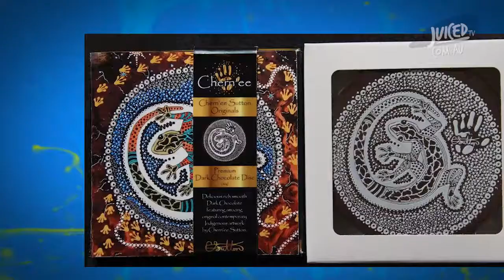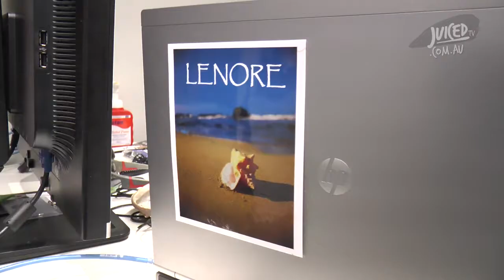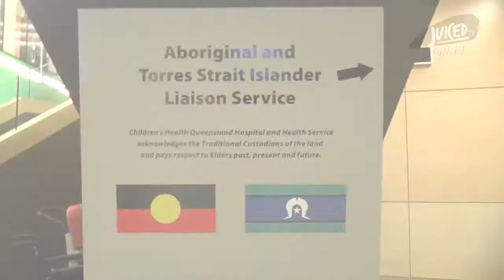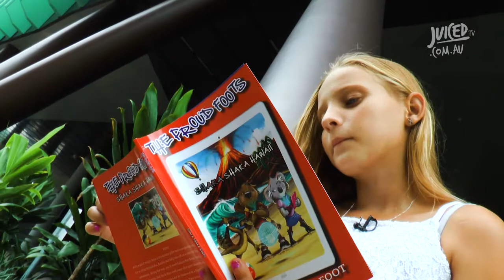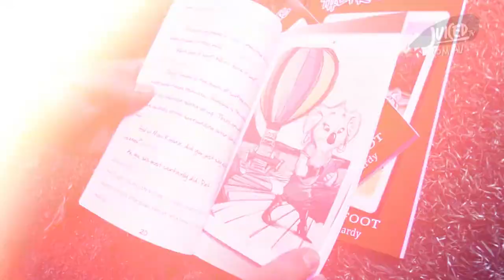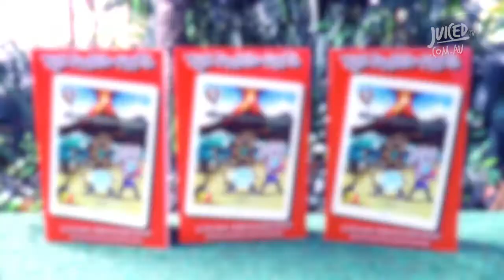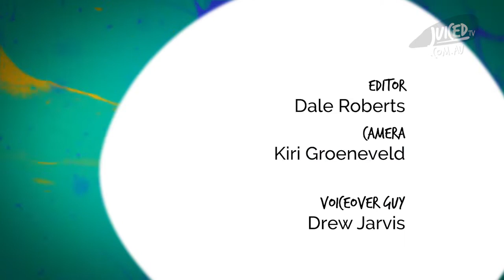LET'S CELEBRATE CULTURE! - AUSTRALIAN INDIGENOUS CULTURE (S4EP05)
Join Cienna and Lenore to celebrate Australia's indigenous culture! Logan hangs with the Nunukul Yuggera Aboriginal Dancers! Chern'ee Sutton shares the secrets to her artwork! Brittney-Lee reads and sings along with author and singer, Lucas Proudfoot and Joshua gets the goss from Paralympian, Torita Blake!